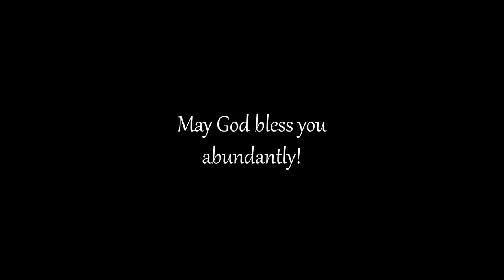Leprosy Mission - ZCCC Youth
ZCCC Youth 2022